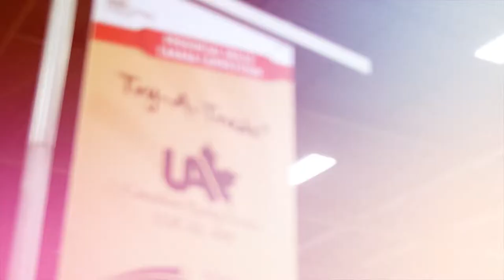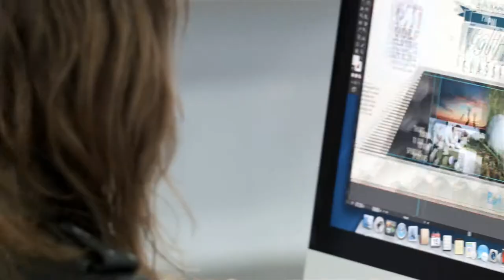LaunchPad - Skills Canada Alberta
Yet again another video for Skills Canada Alberta. This was a fun one. A high-energy, informative, dynamic video that would be shown to every single visiting student to the 2015 Skills Canada Alberta provincial competition. The idea is that the visiting high-school students would have a bit more background on the trades in general and it would focus their experience to get the most out of all the try-a-trades, information booths etc. In general this video is supposed to just hype the trades and really promote them as a career option to students who are at that age where they are starting to think about future career options. To get some of the construction b-roll shots I literally had to drive out of my door and around downtown Calgary. There is so much construction going on it shows how much employment there is amongst the trades!